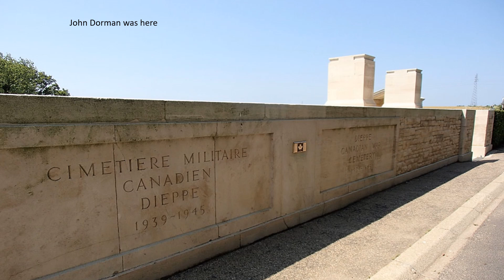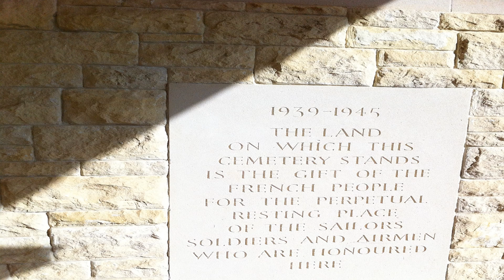Dieppe France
Good morning to my alluring daughters Rosaline,Yaridel,Camille,friends and family across the miles
Wishing you all a glorious Saturday.